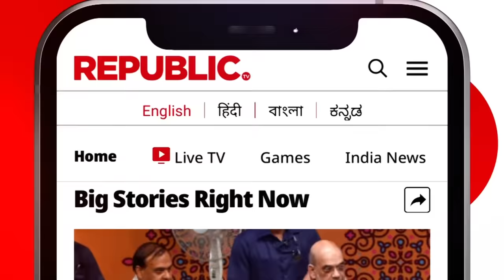Ramayan's Ram And Sita Add To Festive Cheer In Ayodhya, Visit For A Special Reason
Actors Arun Govil, Sunil Lahiri, and Deepika Chikhalia reached Ayodhya.
The actors reached Ayodhya to attend the historic Ram Mandir inauguration. The actors are known for Ramand Sagar's Ramayan who performed the respective roles of Lord Ram, Lord Laxman & Mata Sita.
While addressing the media during their visit, Actor Arun Govil talked about Ram Mandir's importance in strengthening the Indian culture that had faded. The Ramayan cast recently visited Ayodhya to shoot their album 'Hamare Ram Aayenge' sung by Sonu Nigam.